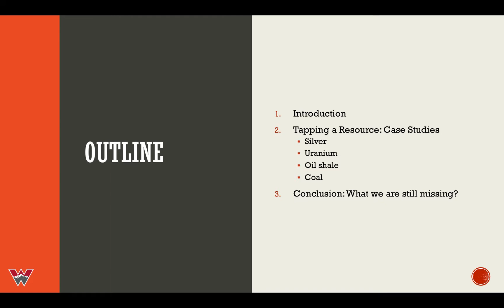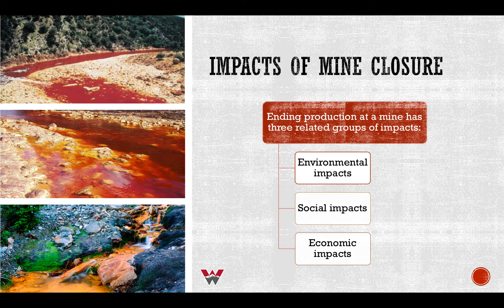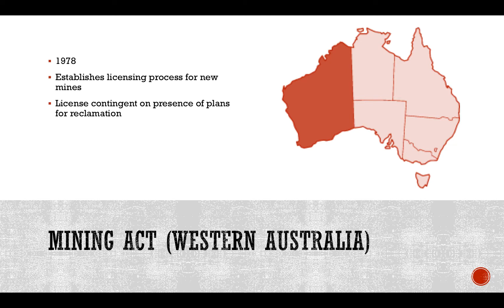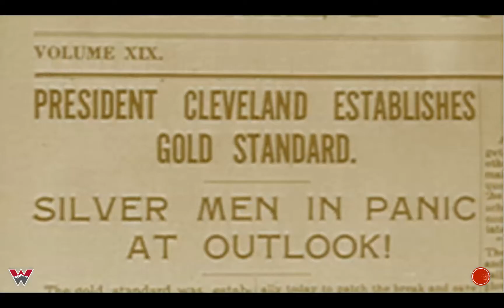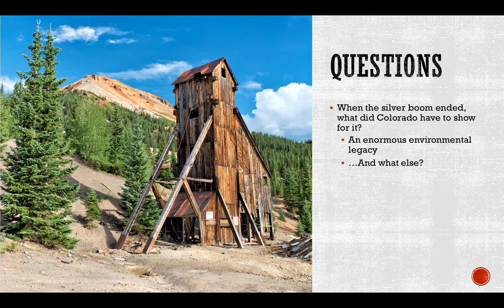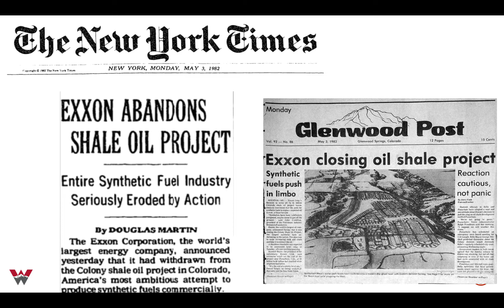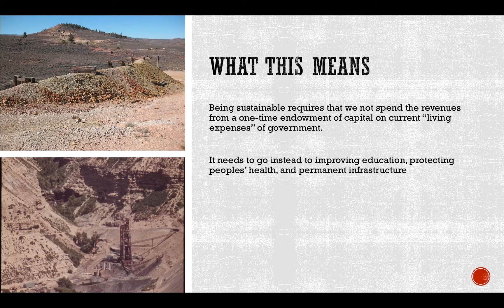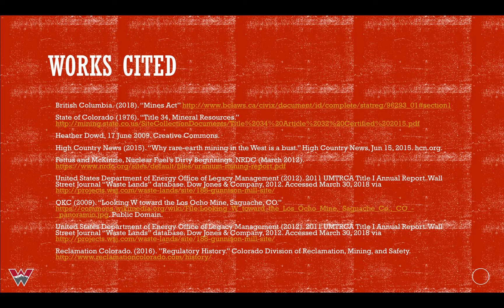The Next Generation of Reclamation and Closure Standards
Presented by Luke Danielson, Sustainable Development Strategies Group, and Elizabeth Hartson, Western State Colorado University, at the 8th Annual San Juan Mining & Reclamation Conference, May 3, 2018, in Creede, Colorado
(apologies for the lack of audio on this presentation, due to technical difficulties)

Organized by Headwaters Alliance, Mountain Studies Institute, San Miguel Watershed Coalition, Uncompahgre Watershed Partnership, and Animas River Stakeholders Group

Presenter Bio: Mr. Danielson is an attorney, professor, researcher and consultant on minerals policy, national development strategies, and environmental and social performance in the mining and oil and gas industries. He served two terms on the Colorado Mined Land Reclamation Board. He is known for his work both on international and national levels on minerals policies, and has worked with over a dozen governments, including Mozambique, Chile, Mongolia, Ecuador, Romania, Peru, and the Peoples Republic of China. He was a 2015 inductee into the International Mining Technology Hall of Fame for his contributions to Environmental Management and Stewardship.
Mr. Danielson was Executive Director of the path breaking global Mining Minerals and Sustainable Development Project, a multi-million, multi-year project at the International Institute for Environment and Development in London, where he managed a network of international staff and consultants across several continents, involving hundreds of stakeholders, forums, conferences, and reports. The findings of the MMSD Project established the first work plan and agenda for the International Council on Mining and Metals. He was also the founding Director of the Mining Policy Research Initiative, a project of the International Development Research Centre, which entailed supporting and conducting research on the social, economic and environmental impacts of mining investment in the 23 countries of Latin America and the Caribbean. He was a member of the International Bar Association committee that developed the Model Mining Development Agreement, a tool for governments and investors to develop more stable and equitable mineral development agreements with improved development outcomes.